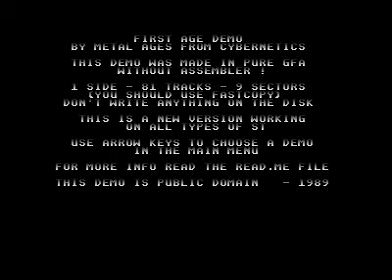first age demo for Atari ST